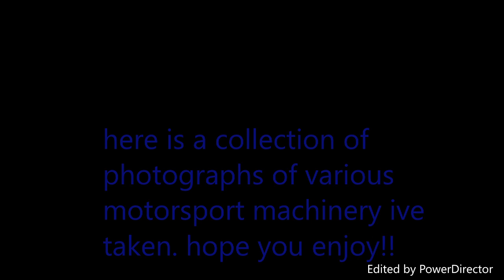race car photography compilation pt1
cars in order:
1955 Jaguar XK140 FHC
1962 Ferrari 250 GT SWB/C
2018 Ginetta G55
BMW 320i touring rep
1936 ERA B-type R5B "Remus"
1963 Lister Jaguar coupe
1965 Ford GT40
Frazer nash

the audio does not match the cars shown.

tried to give a varied range of cars from old to new, touring to f1 ect